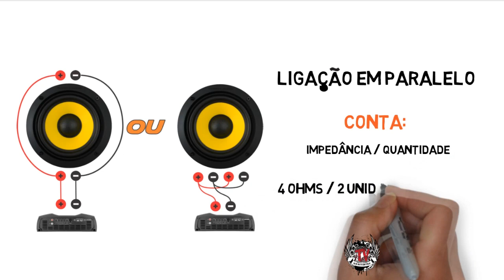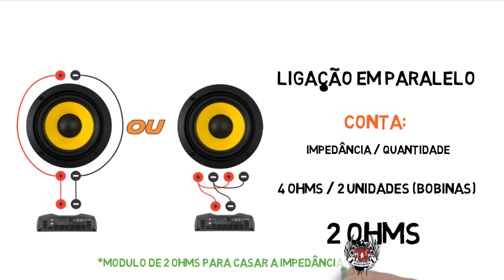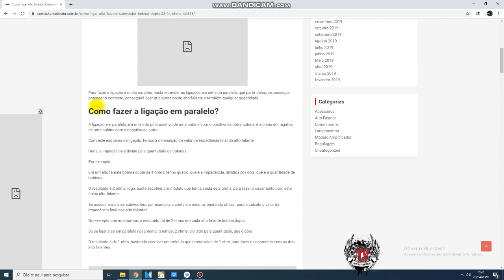Como Ligar Alto falante Subwoofer Bobina Dupla? 2 4 Ohms